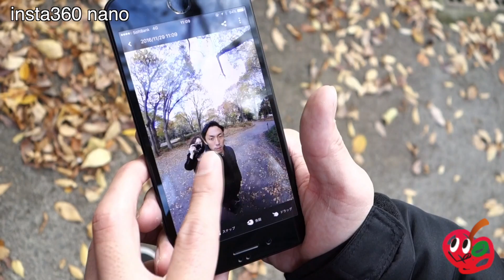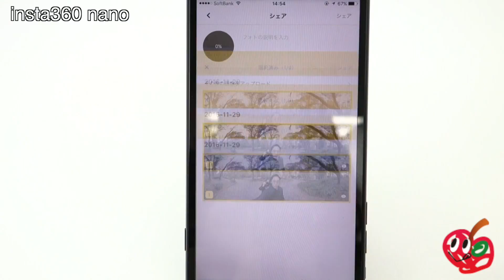insta360nano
商品は下のリンクからチェックなのです(・ω・)!!